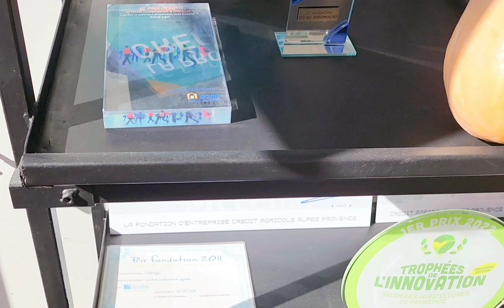Reportage CASC - Solène Espitalié - Les Jardins de Solène, Légumerie sociale et solidaire à Pernes